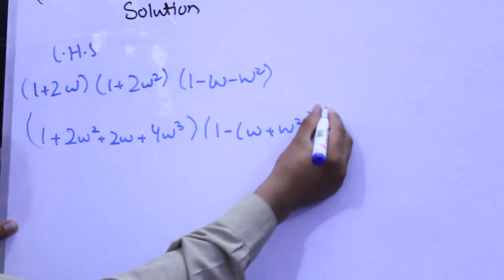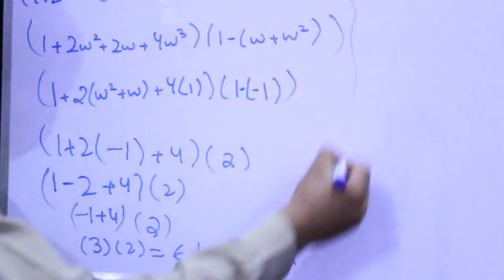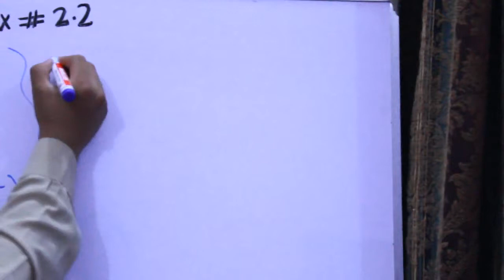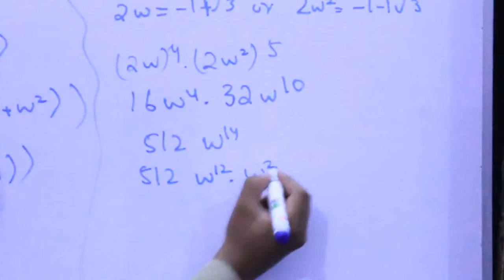Maths class 10th Exerxise 2.2 Question 3 part ( 1 )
In This video You Can Learn Maths class 10th Exerxise 2.2 Question 3 part ( 1 )